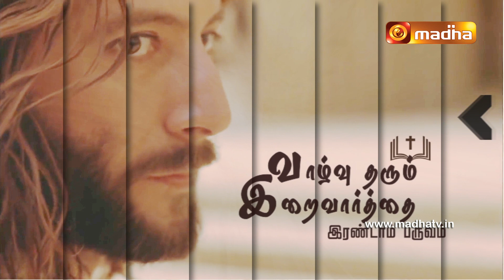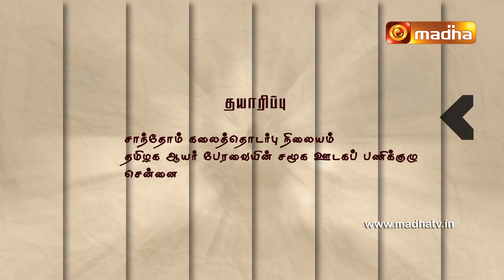Vazhvu Tharum Iraivarthai | Palm Sunday of the Passion of the Lord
Presenting “VAZHVU THARUM IRAIVARTHAI” Season - 2 Featuring Rev. Msgr. Joemics, Rev. Fr. John Bosco, Rev. Fr. Jude Nirmaldass, and Rev. Fr. Gopi Emmanuel explaining the readings of Palm Sunday - Passion of the Lord  - Liturgy.